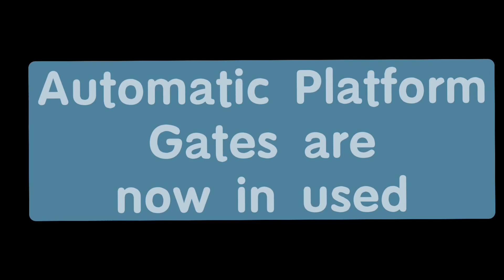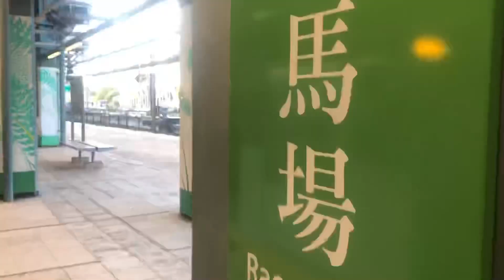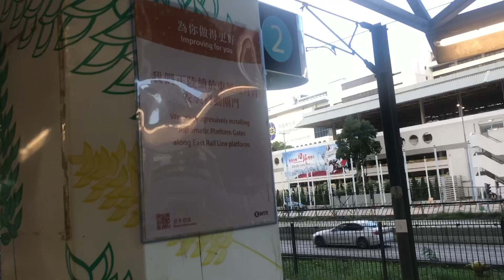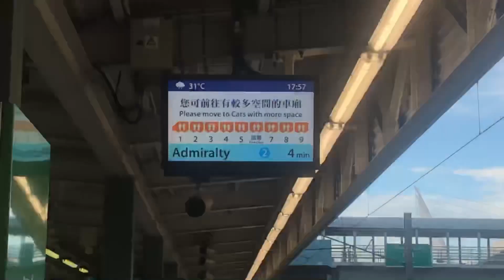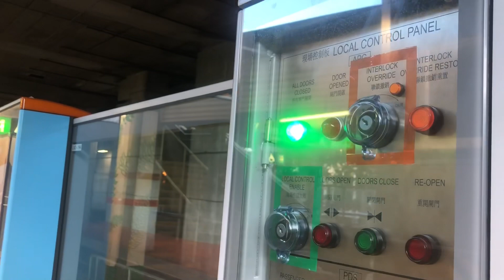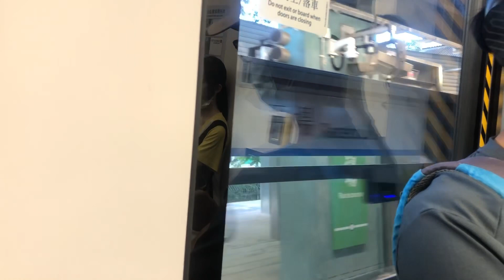港鐵東鐵線馬場站1號月台閘門已經全面投入服務！